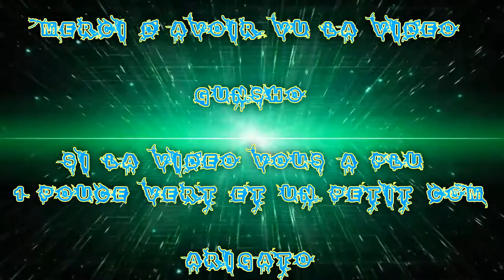(FR) Let's Play de Tom Clancy's Splinter Cell Blacklist Histoire Mission 11-1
Je reprend mon Let's Play de Tom Clancy's Splinter Cell Blacklist ce bon jeux envie de le finir ;)

Mission Histoire 11-1

Infos Complémentaire !

Le jeux et Payant et dispo sur Steam/Uplay est console !

Enjoy !! Gunsho !!